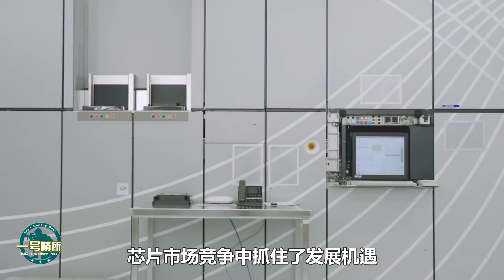中芯國際又被美點名，拒絕被美國“卡脖子”，國產新一代光刻機即將問世，改變世界芯片發展格局！【一號哨所】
中芯國際為何對於美國的點名，感到無動於衷？是怎樣的底氣，讓中芯國際可以實現兩個全球第一?這對與中國在芯片行業的發展有何重大影響？
中芯國際又被美點名，拒絕被美國“卡脖子”，國產新一代光刻機即將問世，改變世界芯片發展格局！
一號哨所 軍事 中芯國際 我們的影片會遵循公平、尊重的原則，確保不會包含任何仇恨言論的元素。